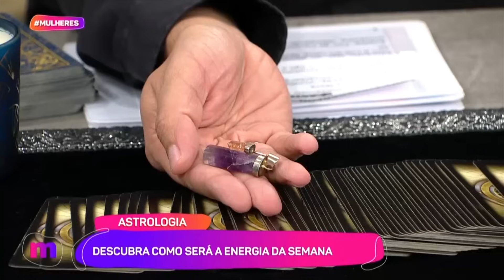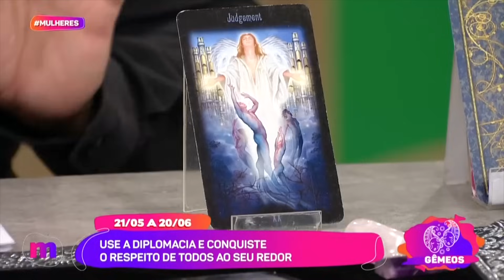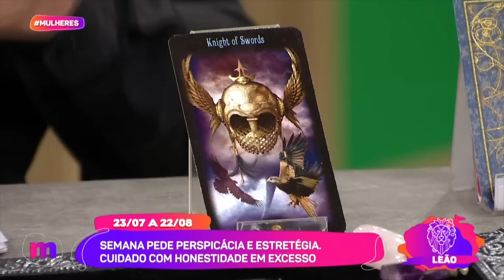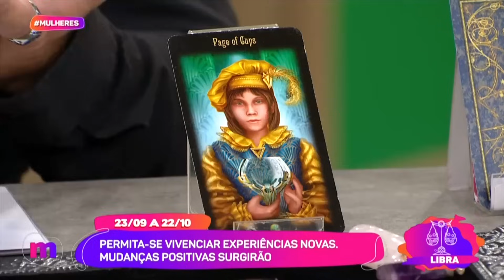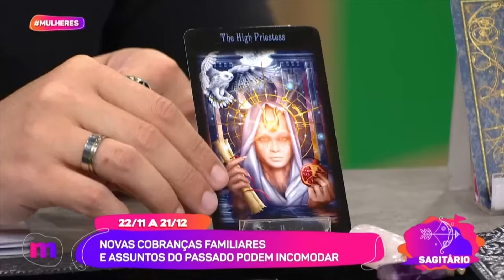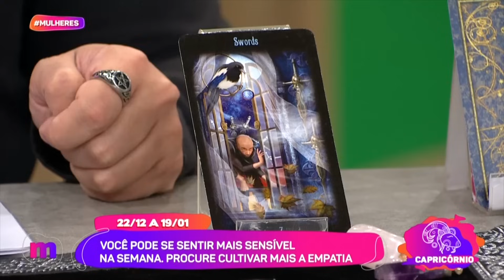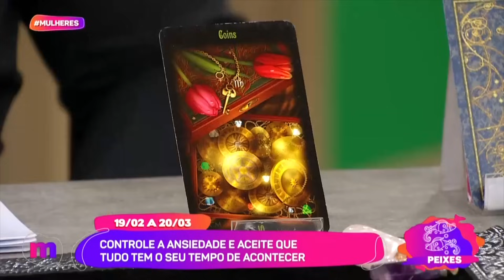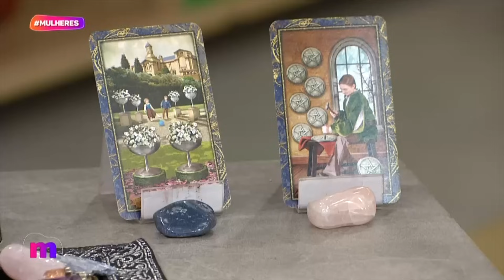Previsões dos signos com Edu Scarfon - Mulheres (16/10/2023)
Segunda-feira é dia de astrologia! 🤩

Por isso, Edu Scarfon está por aqui para nos contar como vai ser a semana para o seu signo!🔮